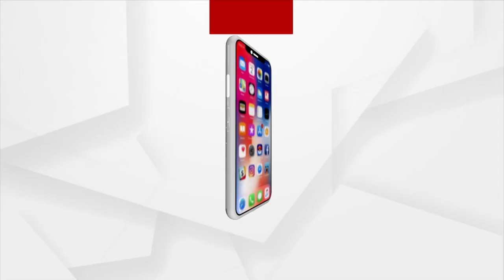Banakalagi Impasse Sees No End In Odisha